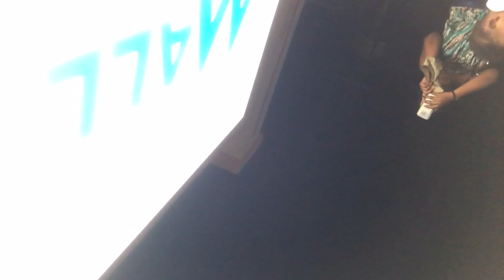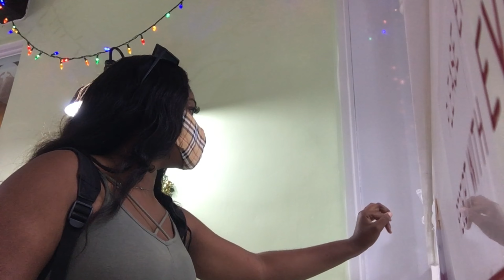GRAND M@RK£T N!GHT / Merry Christmas EVERYONE🥰🥰